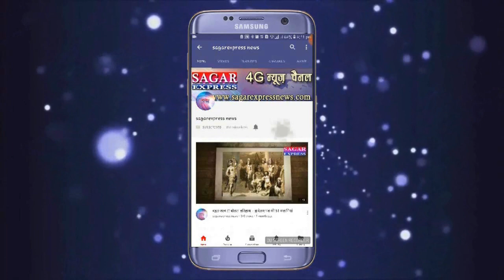सागर -गोविन्द सिंह राजपूत की एक बार फिर प्रशासन को चेतावनी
सलीके से और तरीके से काम करो --कांग्रेस के  वचन पत्र पर काम करो --परिवहन मंत्री की नसीहत और चेतावनी